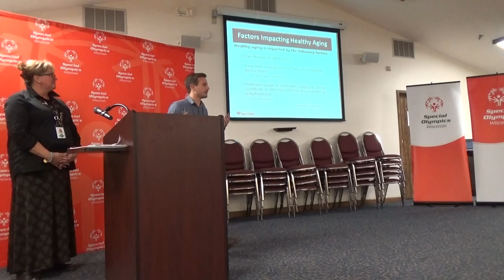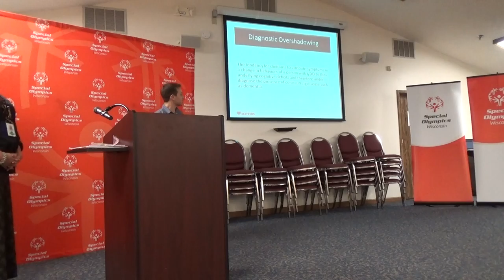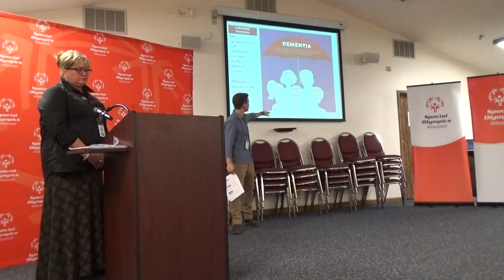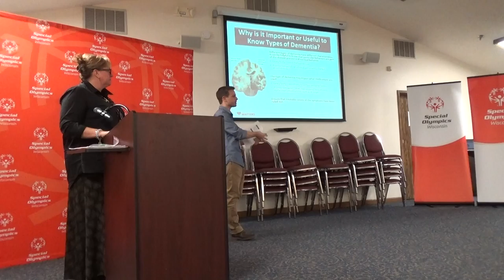Early Identification of Dementia in Individuals with Intellectual or Developmental Disabilities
Presented by Wi Board for People with Developmental Disabilities

Jeremy Gundlach and Brenda Bauer